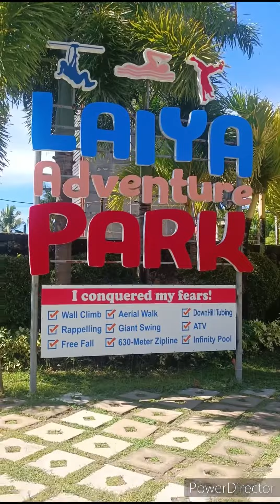Family Fun Day at Laiya Adventure Park - San Juan Batangas 0722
Family Fun Day + Birthday outing for youngest sister 💕